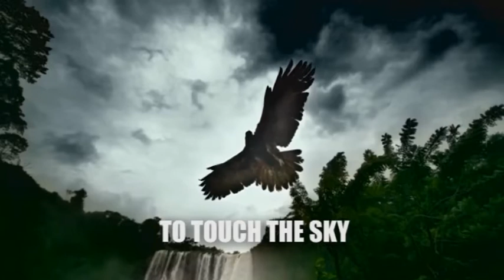Dalmia Cement Jingle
The Jingle sung me Jayasree Singh, composed by Amyt Dutt & Jivraj Singh for Dalmia Cement.